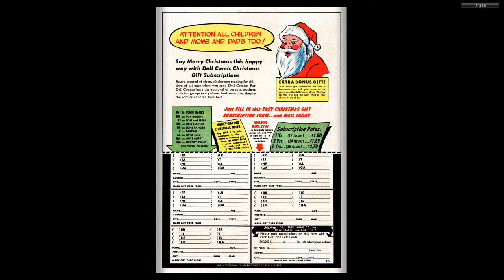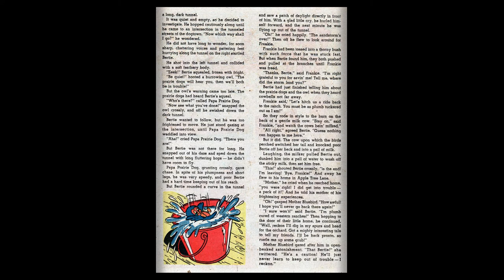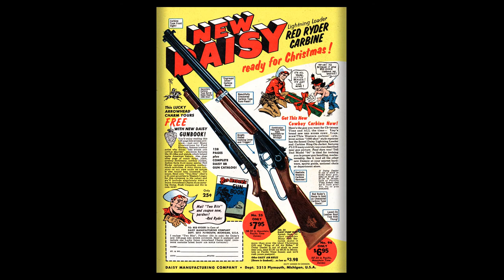Tom and Jerry 126 Dell 1955